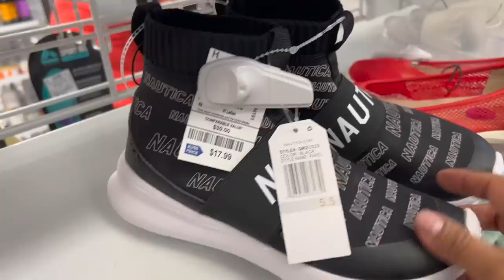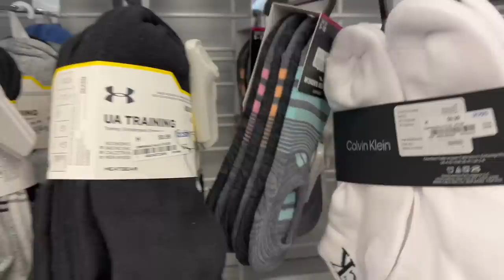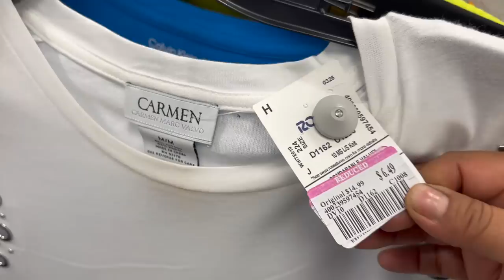Lunes De Rebajas En ROSS!😱 Precios De No Creerse ❤️